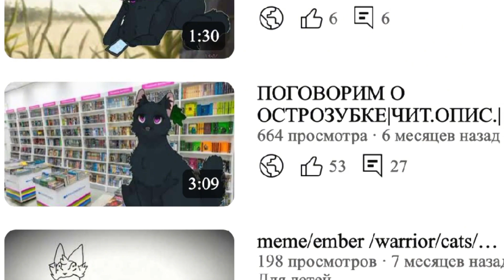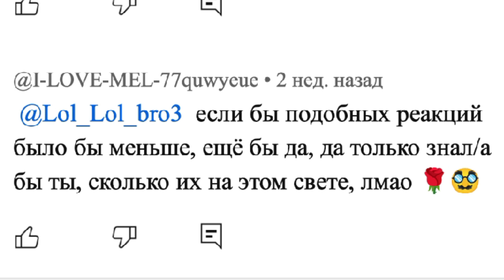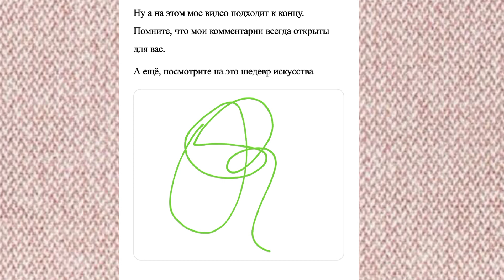вот и ушла Острозубка | продолжение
Все мы помним тот шедевр ПоГоВоРиМ о ОсТрОзУбкЕ.
 Никто не пропираит тебя если это не ты сам.

                                                            – Я
Считайте, это его вторая часть XD